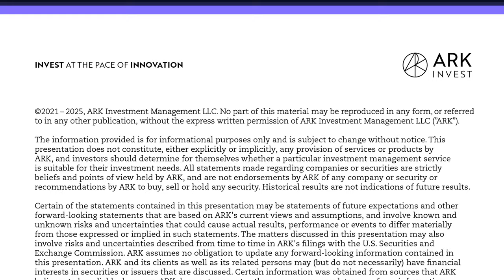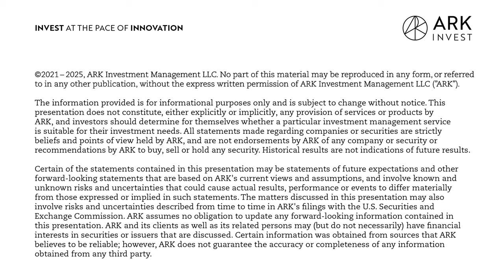Deep Dive into SPACs with Harry Sloan and Eli Baker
A SPAC, or Special Purpose Acquisition Company, is a company with no commercial operations and is formed strictly to raise capital through an IPO to acquire an existing company. Today’s guests are Harry Sloan and Eli Baker from Eagle Equity Partners which leads Soaring Eagle Acquisition Corp, a special purpose acquisition company. Together Harry, Eli, and their partner Jeff Sagansky have done several SPACs with target companies such as Skillz and DraftKings and our conversation today is all about how SPACs work and some of their advantages and pitfalls.

We begin with a quick definition of a SPAC and how it differs from a regular way IPO. We then talk about a few of the advantages of taking companies public using SPACs and the kinds of companies that this deal structure works well for. Harry and Eli take listeners through a granular explanation of what a typical SPAC would look like and the different phases the process involves. Our conversation then turns to some of the problems being seen in the world of SPACs and perhaps the market more generally right now. We explore the idea of SPAC sponsors being ‘gig economy IPO bankers for investment banks’. We talk about the problem of too many SPAC sponsors raising too many deals which points to a potential bubble. Part of what SPACs involve are long-term projections for young companies but these can be untrustworthy and this is producing a situation that is being exacerbated by over-speculation and retail investing trends. Our conversation winds down on this note and our guests speak to whether this could be something that regulators can address. We end off on the question of whether SPACs are here to stay. Join us!

Key Points From This Episode:

● Introducing Harry and Eli and how they got into doing SPACs.
● A brief definition of a SPAC and how presents a different way of going public than an IPO.
● Initial SPACs our guests worked on and why they chose the companies they did.
● Advantages of using SPACs instead of regular way IPOs.
● Why the observation that 70% of IPOs are SPACs now needs to be reframed.
● A deep dive into the process of how SPACs work: IPOs via SPAC, the purpose of PIPE, etc.
● How there is so much scarcity value attached to PIPEs and why this is causing a bubble.
● Exploring the idea that ‘SPAC sponsors are gig economy IPO bankers for investment banks’.
● Many SPAC sponsors raise too many deals unfortunately making things into an AUM game.
● Why Harry and Eli are different from other players in the game by working harder for longer on each SPAC.
● What goes into the extra work Harry and Eli put into SPACs regarding getting to know target companies.
● Why the projections made by SPACs are often less trustworthy than those by more mature publicly traded companies.
● Difficulties drawing the line of when is it too early to take a company public using a SPAC.
● The problem of too much gambling or speculation in the stock market right now.
● Another issue of people not voting to get deals done because of retail access to options.
● Final perspectives on why the SPAC phenomenon feels speculative and retail-heavy.
● Harry comments on the Churchill leak and why leaks are a problem for SPACs but not regular IPOs.
● Problems about SPACs that the SEC should address; leaks and long-term projections.
● Whether the amount of SPACs will continue to grow or hit a wall instead.
● The problem of SPAC funds using leverage to increase their funds.

Tweetables:

“It scares me that SPACs are being associated with pre-product, pre-revenue, pre-everything.” — Harry Sloan [0:41:19]